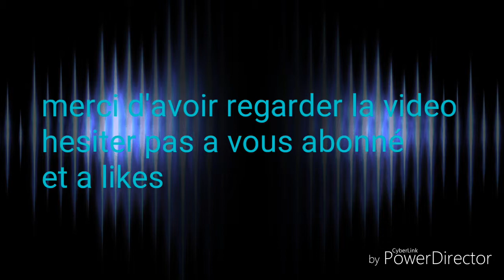Clash royale (ep1)